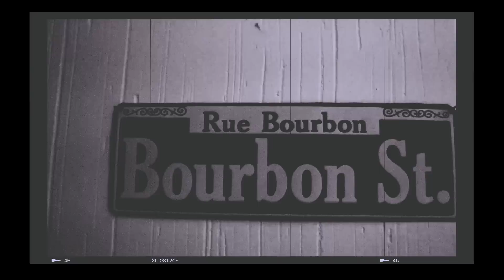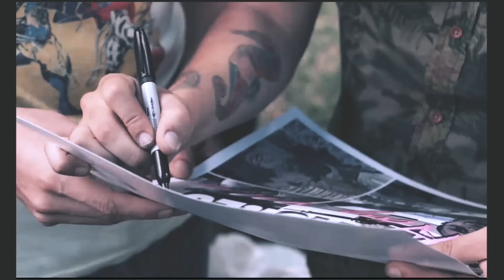60 TIGRES en la UNAM 8 de mayo 2015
Aquí un mini presentación sobre la tocada de  60 Tigres el 8 de mayo en la UNAM

Setlist:
-Como Quieras
-No me puedo perder
-Jineteando al Toro
-Esquemas de monotonía
-Jugoso
-Hay más